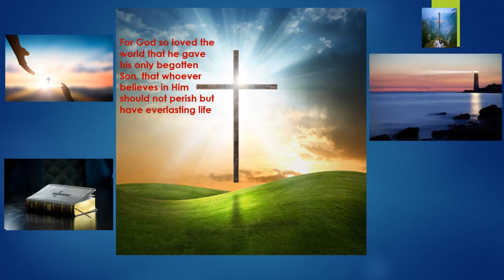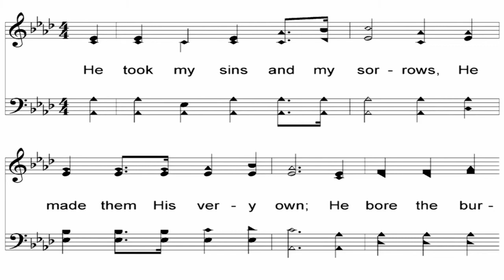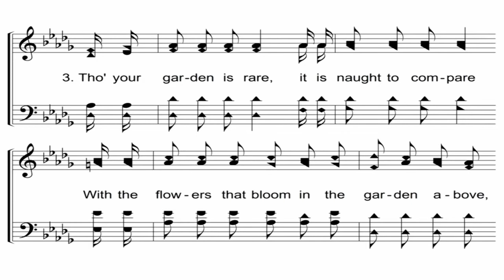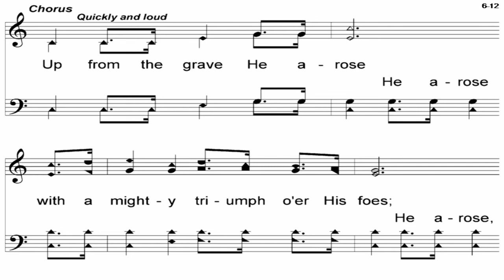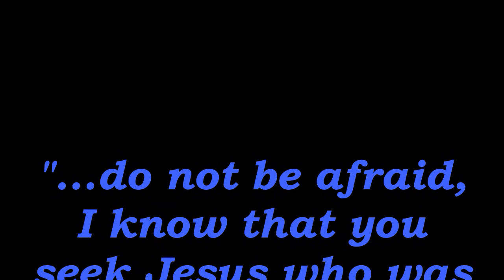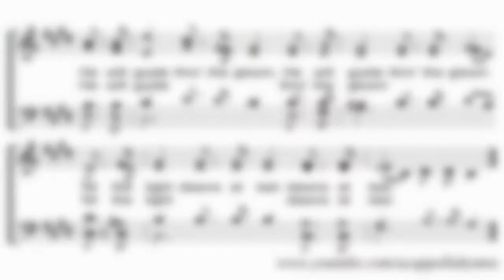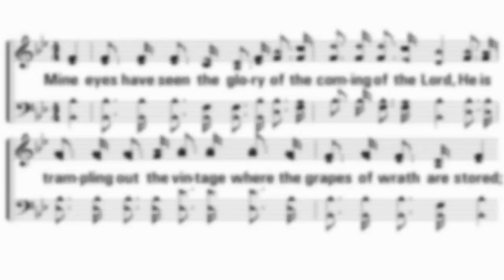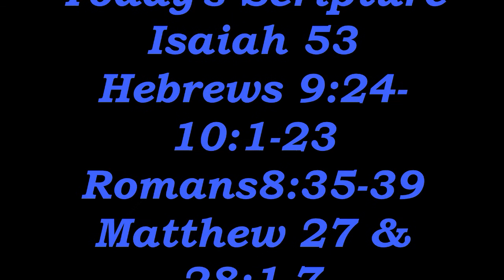02 20 2022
Worship Service for Sunday February 20th, 2022

The Gospel Hymns in this video are used with the permission of J. Elliot Bowman